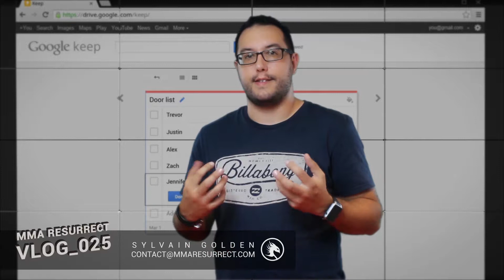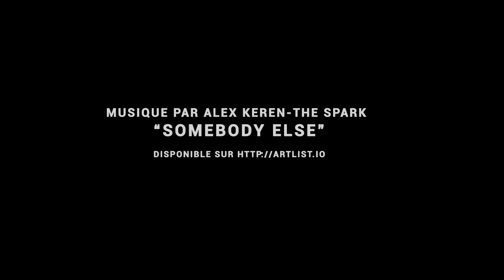MMA RESURRECT VLOG_025 GOOGLE KEEP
Aujourd'hui au programme je vous parle de l'utilitaire Google Keep !

MUSIQUE CRÉDIT :
Alex Keren - The Spark - Somebody Else